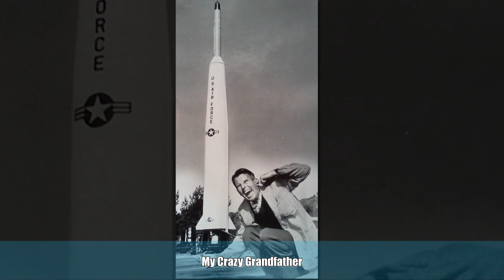Times People Realised Their Grandparents Were Cooler Than Them